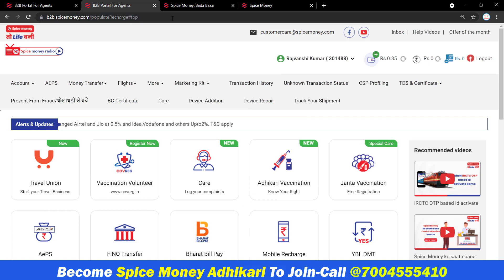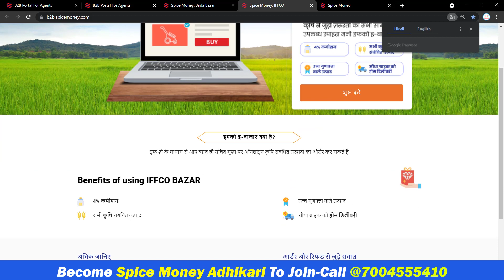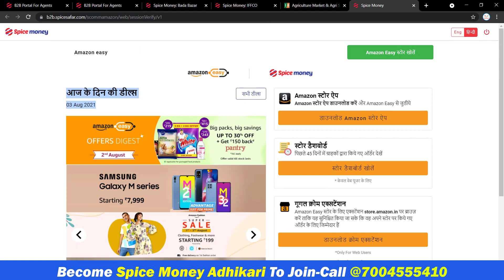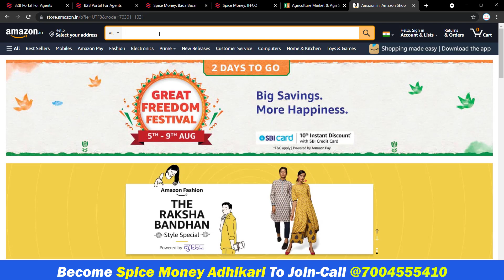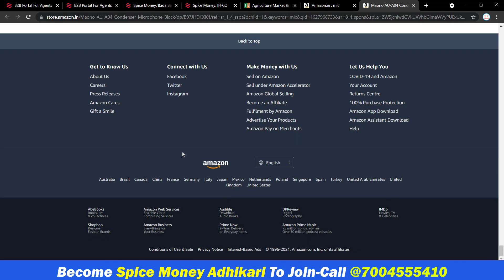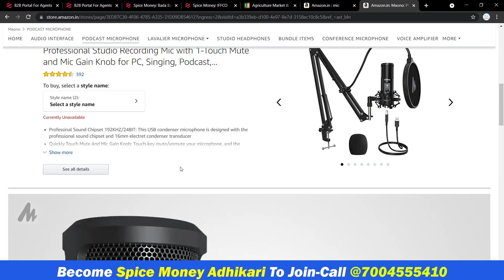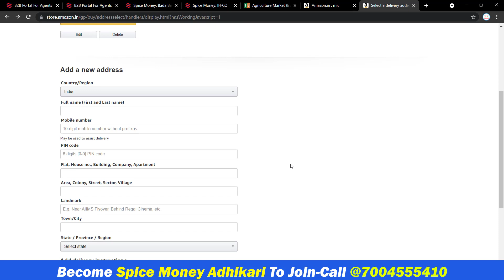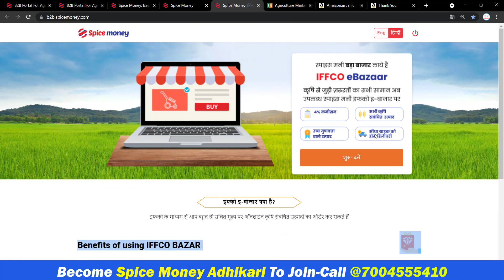How to use Spice Money Badda Bazar || How to use Spice Money Amazon Easy || How to use IFFCO Bazaar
Spice Money Authorised Distributor / Partner Details :-
Distributor Code : 584848, 301137, 473274